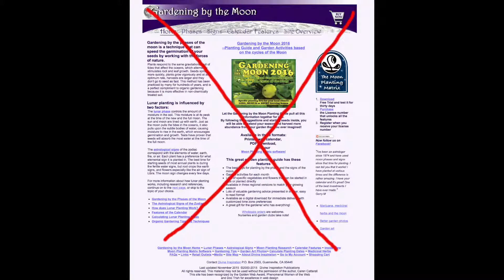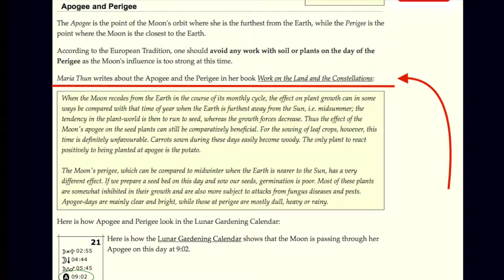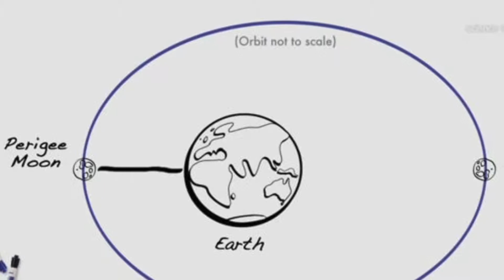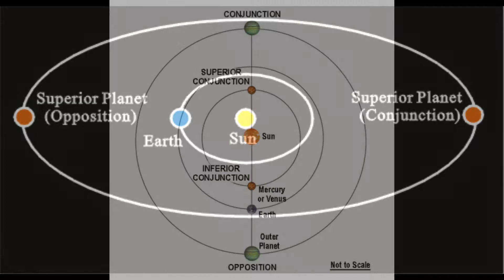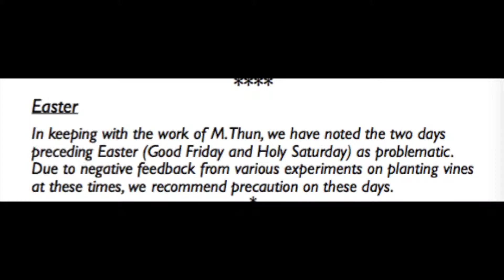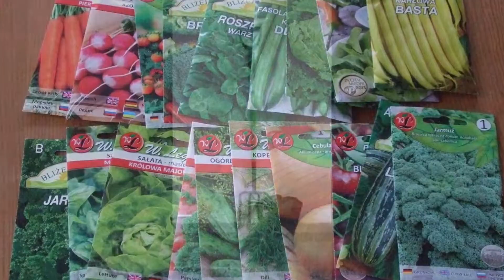Other Events On The Biodynamic Calendar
The last lesson in the classroom, looking at the remaining events on the biodynamic calendar that I'll be using. Copies are available at this website;